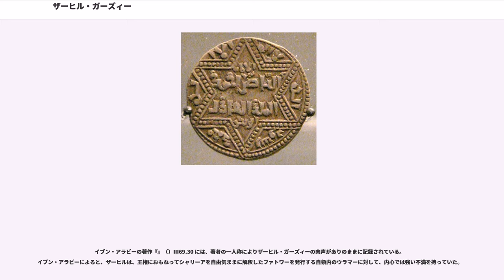ザーヒル・ガーズィー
ザーヒル・ガーズィー（、1173年 - 1216年）は、アイユーブ朝のサラーフッディーン（サラディン）の息子で、1186年から亡くなるまで、当時シリア北部の大都市であったアレッポとその後背地を治めた君主（マリク）。サラーフッディーン没後はアイユーブ朝全体に対する自身の影響力が弱まる中、アレッポの勢力圏の確保と拡大に努め、半世紀後のモンゴルによる侵攻期まで続く「アイユーブ朝アレッポ」王国を築いた。アレッポの支配権をめぐって叔父のアーディル・アブー・バクルと確執があったが、のちにその娘を后として迎え入れ、和解を図った。哲学者のスフラワルディーやイブン・アラビーとの親交でも知られる。

のちに尊敬を込めて「マリク・ザーヒル・ギヤースッディーン」（「信仰の守り手、護りの王子」の意）と呼ばれ、「アブー・マンスール」（勝利の人）なるあだ名も得たアブル・ファトフ・ガーズィーは、アイユーブ朝のスルターン・サラーフッディーン・ユースフの息子として、ヒジュラ暦568年ラマダーン月15日にカイロで生まれた。兄にアフダル・アリーとアズィーズ・ウスマーンがいる。換算方法にもよるが、ザーヒル・ガーズィーの生年月日を西暦に換算すると西暦1173年4月30日である。

父のサラーフッディーン・アイユービーは、ザーヒル・ガーズィーを息子たちの中でも特に気に入っていたとされ、西暦1183年にアレッポの町を手に入れると同時に、この町を彼に与えた。その結果、ザーヒルは11歳にしてシリア（歴史的シリア）の中で最大のイクターを所有することになった。しかし6ヵ月後にサラーフッディーンはアレッポの統治を、これを所望していた弟のアーディル・アブー・バクル（あるいは甥のタキーッディーン・ウマル・ブン・ヌールッダウラ・シャーハンシャー・アイユービー）に任せた。ところが、その3年後（1186年）、今度は再びアレッポをザーヒルに与え、アーディルをエジプトに配置した。このときサラーフッディーンがアレッポ統治者としてザーヒルに与えた称号は「スルターン」である（アミールより格上）。

イブン・ハッリカーンはザーヒル・ガーズィーが非常に洞察力にすぐれた人物であったとして、次のようなハバル（噂話）を伝えている。ザーヒルがアレッポに入城した後のある日のこと、官僚たちが城を守る兵士たちを集めて当時14歳前後のザーヒルの前で軍籍登録をした。官僚が兵士に一人ずつ名前を聞いて登録簿に名前を記入していたところ、一人の兵士が自分の番になっても名前を答えず、地面に接吻するばかりであった。その男の意図がわからず官僚たちが戸惑っていると、ザーヒルが「その者の名前はガーズィーだな」と言ったところ、はたしてその通りであった。地面に接吻した兵士は、自分と同じ名前を持つ新しいスルターンへの尊敬の思いから、そのような奇妙な行動をとったという。イブン・ハッリカーンによると、マリク・ザーヒル・ガーズィーにまつわるこのような噂話は、枚挙にいとまがないほど膨大にあるという。
上述のシリア北部の支配権をめぐる混乱は、ザーヒルとアーディルの間の個人的反目の原因になった。1193年にサラーフッディーンが亡くなると、アーディルがエジプトを政治的中心とするアイユーブ朝内部での発言力を次第に増していったのに対し、ザーヒルは政治的影響力を喪失していった。1193年から10年弱の間、ザーヒル軍とアーディル軍は小競り合いを繰り返したが、双方ともに勢力圏に大きな変化は生じなかった。

アイユーブ朝全体に対する自身の影響力の低下と同時並行的にザーヒルは、自身の勢力圏の確保と拡大に努めた。対内的には北部シリアにおけるムクターの権限を縮小した。対外的には、交渉、威迫、ときには戦闘も含むあらゆる手段を使ってアレッポ周辺の諸城を獲得していった。中でも重要なのが1207年に獲得したラタキアの港である。これによりザーヒル領は地中海への出口を獲得し、同年にヴェネツィア共和国と貿易協定を結んだ。ヴェネツィアとの貿易協定はエジプトやダマスクスの宮廷とは無関係のものであり、ザーヒル没後も1225年、1229年、1254年と、計4回結ばれた。

なお、ザーヒル領のすぐ北のキリキアには十字軍国家ではないがキリスト教国のアルメニアがあり、常に対立関係にあった。1207年に一度だけ、叔父アーディル・アブー・バクルの仲裁でアルメニアとの和睦に成功した。1212年にザーヒルは、アーディルの娘と結婚した。ザー...